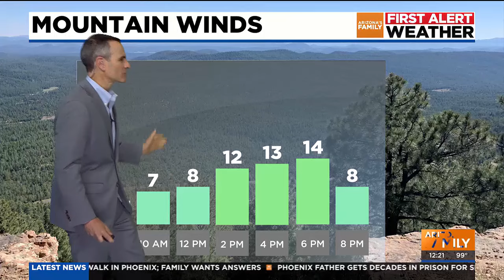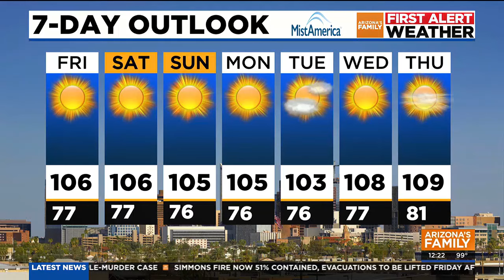Triple digit temps continue this weekend around Phoenix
AZFamily First Alert Weather 12 p.m. update for Friday, May 31, 2024